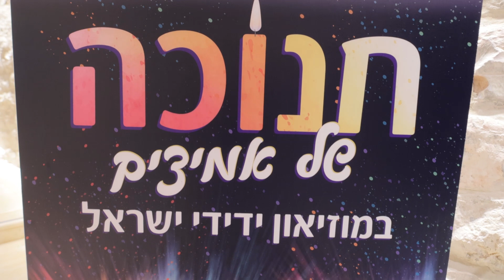הדלקת נרות מרגשת של יתומים ואלמנות במוזיאון ידידי ישראל בירושלים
מוזיאון  ידידי ישראל בירושלים אירח היום, לרגל חנוכה 400 יתומים ואלמנות מכל הארץ שהגיעו ליום כיף במתחם שכלל פעילויות לילדים, הפעלות, ג'ימבורי, מתחמי גיימינג, פינות יצירה,  מופעים והדלקת נרות מרגשת.
עו"ד ניר קמחי נציג הבעלים במוזיאון ידידי ישראל ציין כי " שמחנו לארח את מאות הילדים האלמנים והאלמנות ולעשות להם קצת שמח כמו גם להאיר להם את הימים האלה. הם למעשה האמיצים והגיבורים ואני מקווה שנוכל לעשות עבורם עוד הרבה".
בסוף היום כמה מהיתומים הדליקו את החנוכיה וסיימו בשירי חנוכה.
מרי אלק מעפולה התאלמנה לפני כ5.5 שנים. בעלה טבע למוות בזמן שהיו בטיול בארה"ב וסיפרה שנאלצה לחזור לארץ ולהתמודד עם קשיים רבים ולכן ימים כאלה, בהם היא וילדיה מוקפים בהרבה שמחה ואושר  עושה להם טו